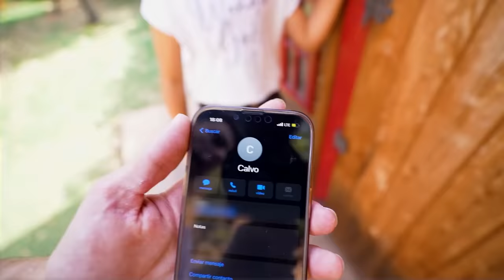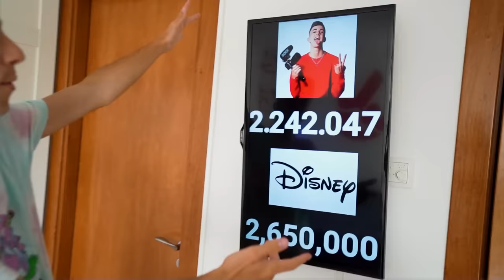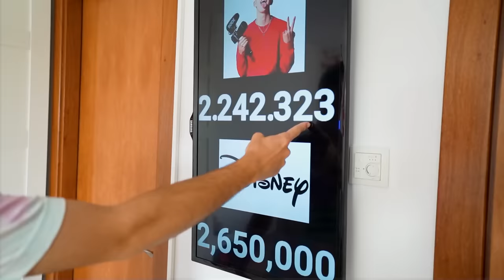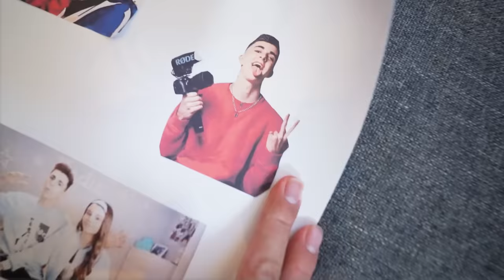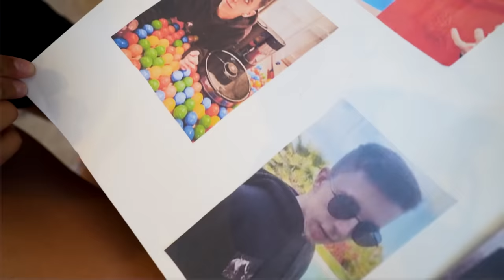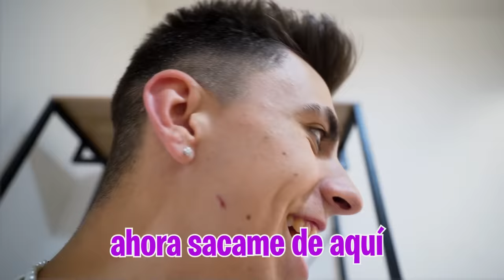EL CALVO VAGABUNDO SE HA IDO PARA SIEMPRE…*el final*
El Calvo ha desaparecido de la caseta y no sabemos donde esta, vamos a llamar a la policía y a preguntar por el ero ya que no esta también vamos a aprovechar ara abrir la caseta y ver de una vez lo que hay dentro.